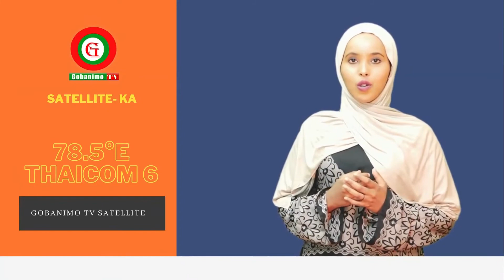Dawladaha Iiran ayaa Canbaareysay Heshiiska labo geesoodka ah ee dhexmaray imraadka iyo Israa,iil